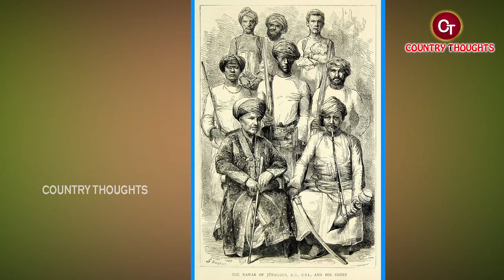ముతుకూరి గౌడప్ప బయోగ్రఫీ || Muthukuri Gowdappa Biography